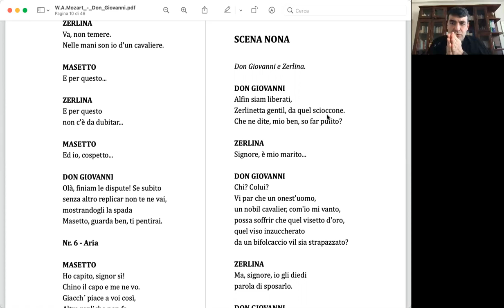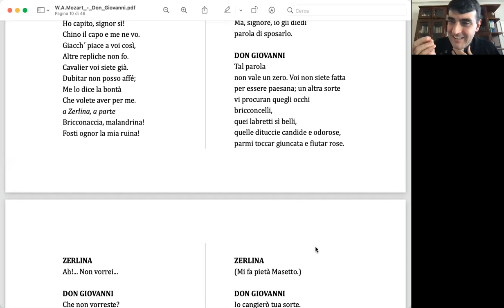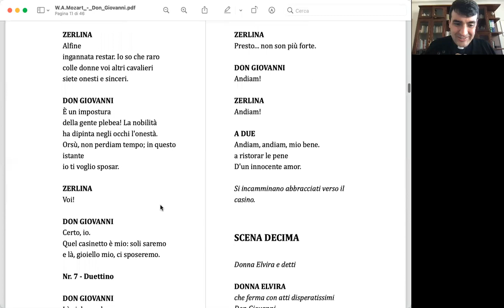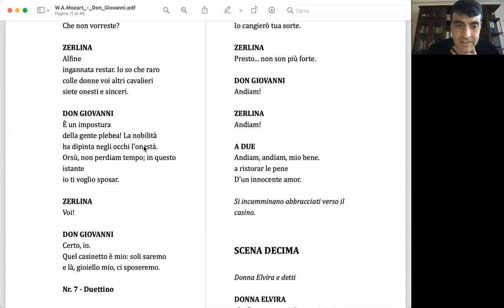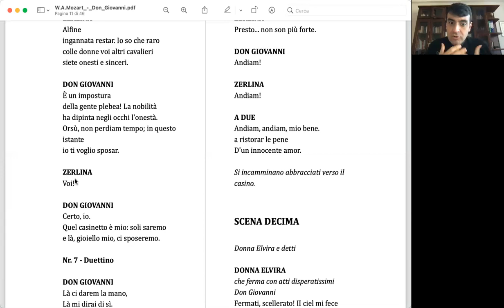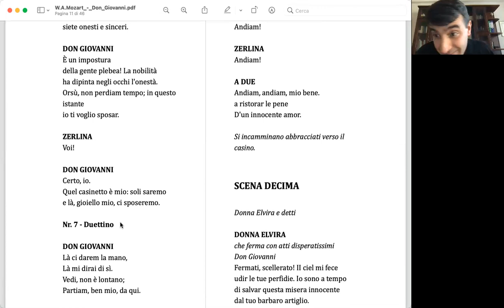Vorrei e non vorrei...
Lezione di etica per gli studenti del Liceo a partire dalla Scena IX del Don Giovanni di Mozart